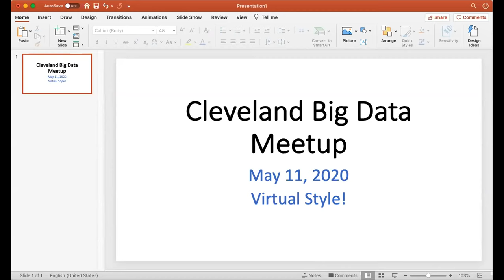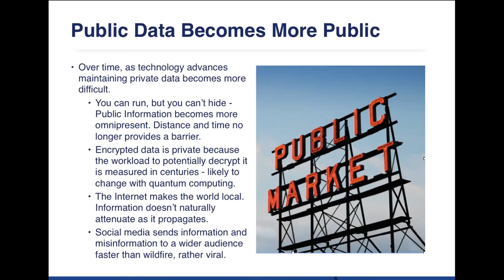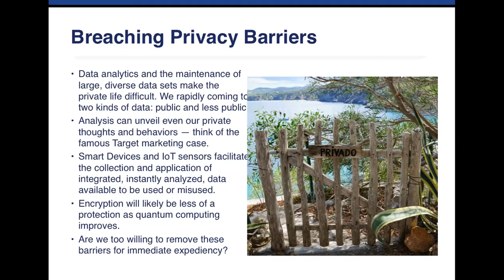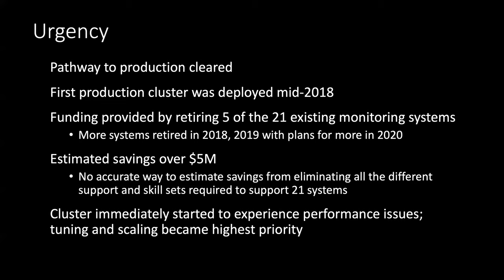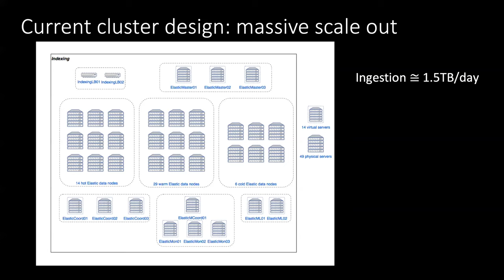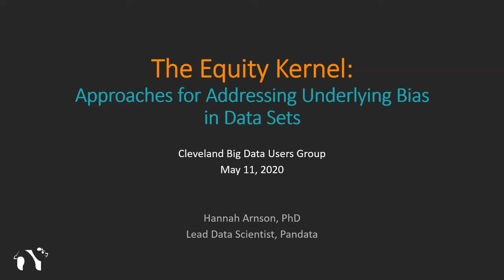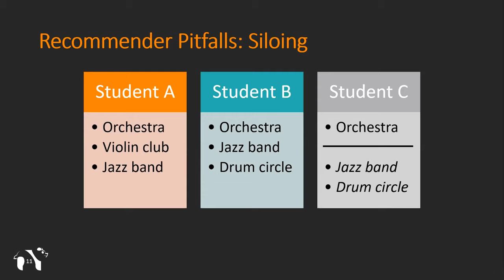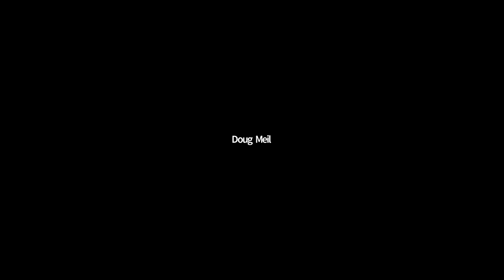Cleveland Big Data User Group - May 11, 2020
recruiting shout-outs. Announcements

* Big Data Ethics (Doug Huber, LCCC)

* The KeyBank Digital Intelligence Story, from traditional enterprise monitoring to near real time event based digital intellegence.

* Pandata - The Equity Kernel: Approaches for addressing underlying bias in datasets